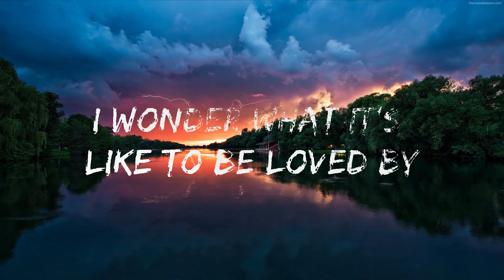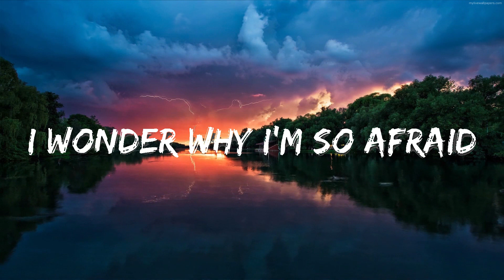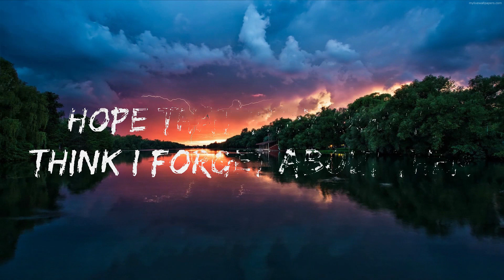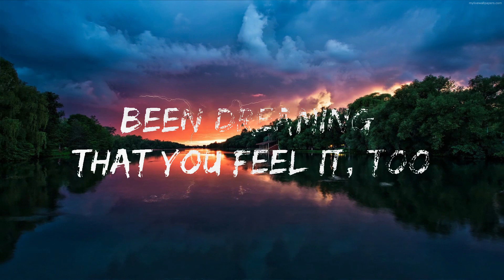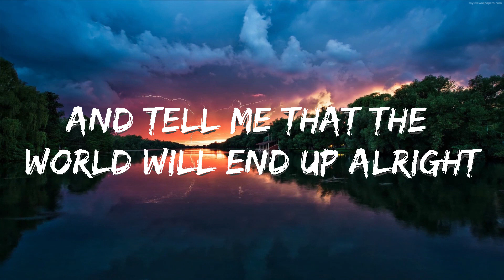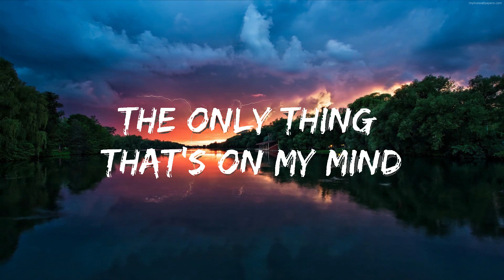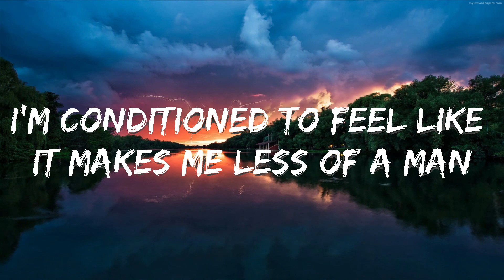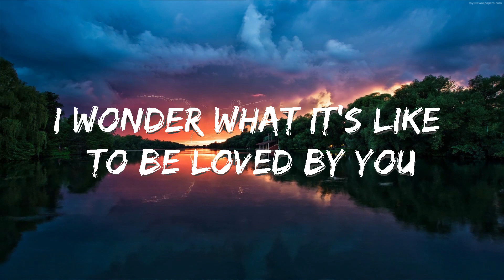Shawn Mendes - Wonder (Lyrics) Lyrics Video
🎵 Follow 7clouds on Spotify :
🎧 Shawn Mendes - Wonder (Lyrics)
⏬ Download / Stream:

☁️ 7clouds:

🎤 Lyrics: Shawn Mendes - Wonder